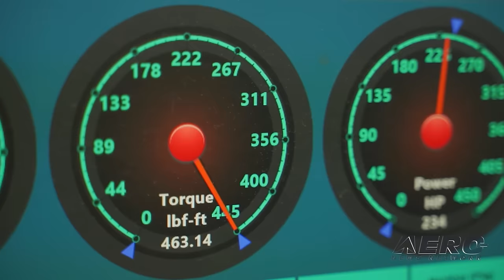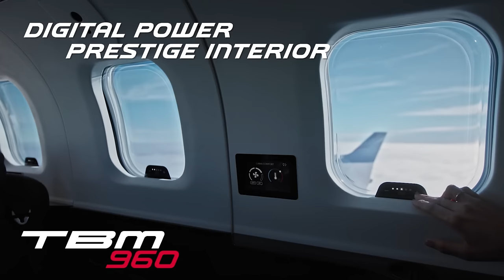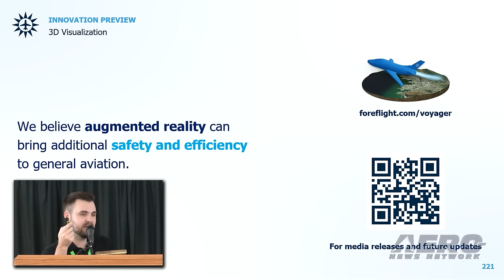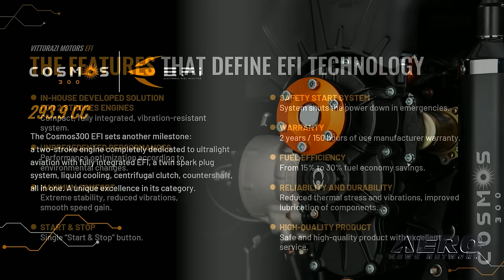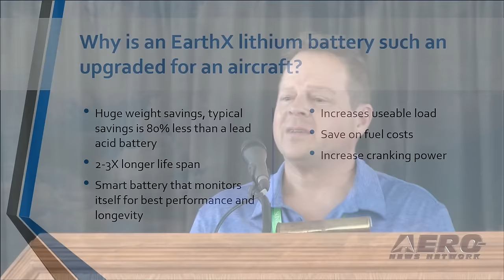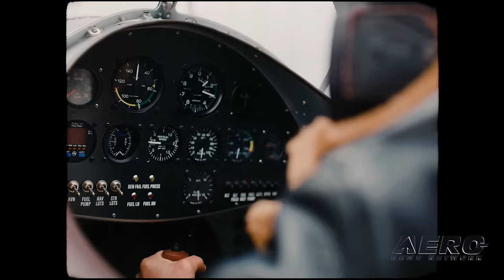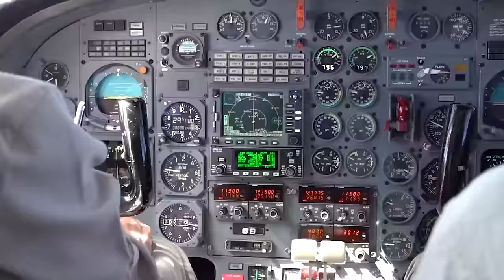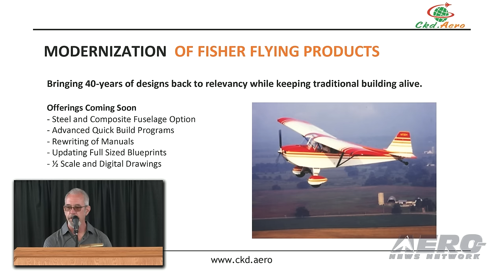Airborne 04.09.24: SnF24!, Piper-Deltahawk!, Fisher Update, Junkers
Also: ForeFlight Upgrades, Cicare USA, Vittorazi Engines, EarthX

We have a number of late-breaking news highlights from the 2024 Innovation Preview... which was PACKED with real news and probably broke more real news in one day than any other aviation event... again! The big announcement of the 2024 Sun n Fun Innovation Preview? Piper is working alongside the DeltaHawk diesel folks on what could eventually show up as a Diesel Piper PA-44 Seminole... which would be a VERY fuel-thrifty airplane. Not content to produce a classic aircraft with an inline engine, Junkers has updated... or backdated for that matter the A50 platform with an honest-to-goodness radial engine. And the results? Gorgeous... in both sight and sound. CKD Aerospace has taken over Fisher Flying Products and is making BIG changes to the highly regarded SportPlane line. New products, new services, new engines... CKD had a lot to discuss... In addition to their usual list of a bazillion or so new upgrades, ForeFlight is pushing tech limits with a new product called ForeFlight Voyager. All this -- and MORE in today's episode of Airborne-Unlimited!!!

Airborne 04.09.24 is chock full of info in this Daily News Episode, Monday, April 9th, 2024... Presented by Aero-TV veteran videographer and Airborne Host Holland Lee. Holland is supported by ANN Chief Videographer Nathan Cremisino, as well as ANN CEO/Editor-In-Chief Jim Campbell. This episode covers:

Piper Partners With DeltaHawk on Diesel Seminole
Junkers A50 Heritage Debut
CKD Aerospace Has Big Plans For Fisher Flying Products
ForeFlight Announces The Latest Upgrades
Cicare USA Brings Sport Helos To America
Vittorazi... The Little Engines That Power Sport Flying
EarthX Powers Up GA